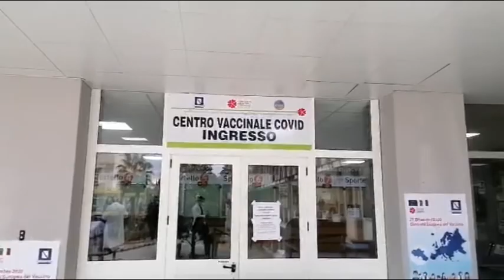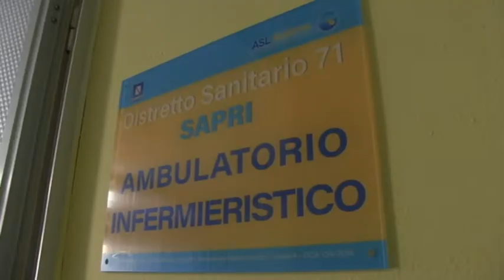VACCINAZIONI SCUOLE GOLFO 3MAR